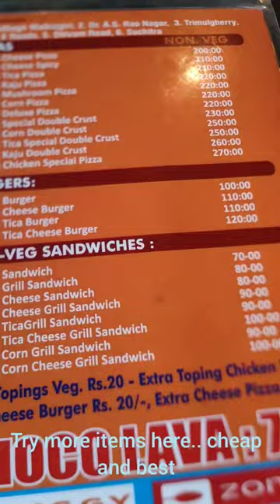Pizza at lowest cost | Rummy foods